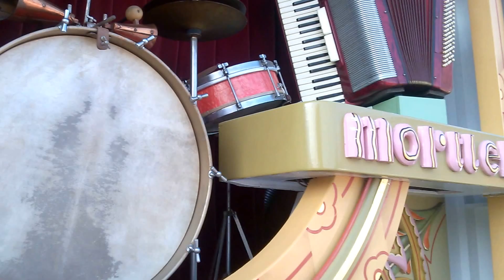80 key Mortier "The Clef" Dance Organ 1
First video of the 80 key Mortier "The Clef" Dance Organ at the Cotton Mechanical Music Museum organ rally in October 2015. 0:00 It's in his kiss